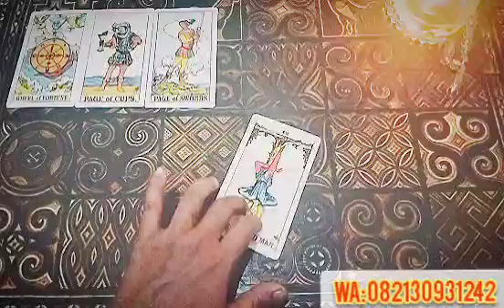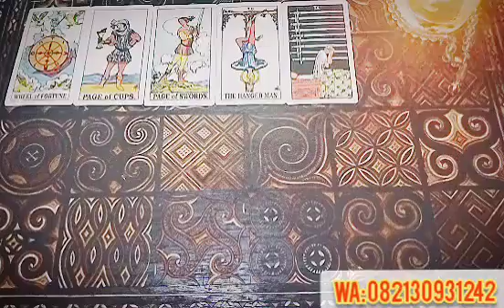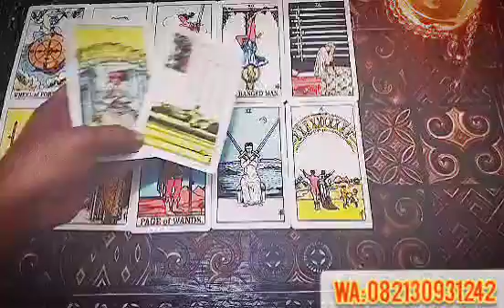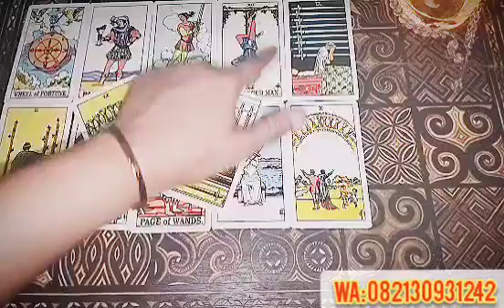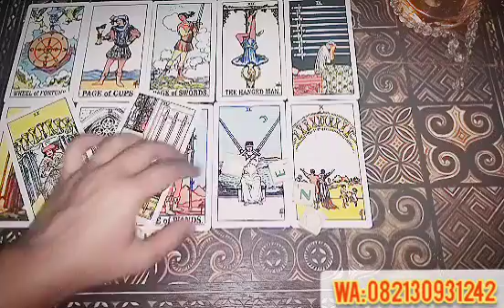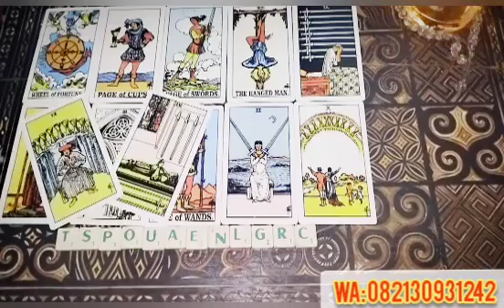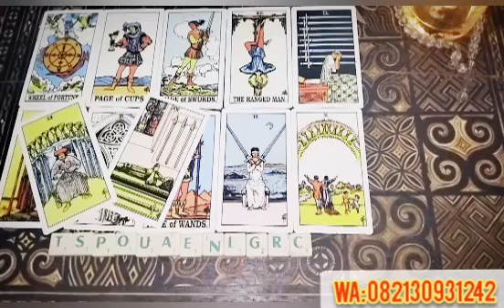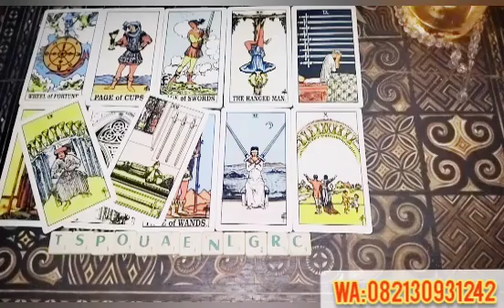Zodiak Gemini, Lagi2 Ujungnya- Dia Balik Ke Kamu, 🏍️NEVER ENDING STORY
Gemini Juni  2023, perkembangan zodiak gemini 2023, pesan leluhur zodiak gemini Juni 2023, pesan alam semesta zodiak gemini 2023, fun reading tarot  Gemini 2023, Gemini timeless, general reading zodiak Gemini  Juni 2023

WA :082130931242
Berbayar Dosis 75k-200 k/Jam